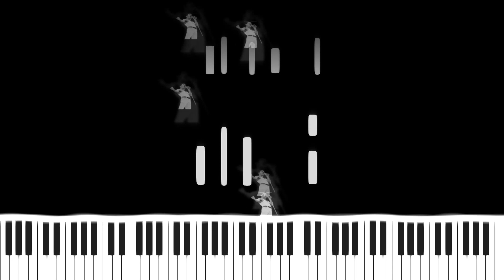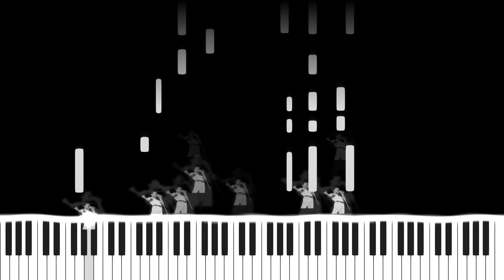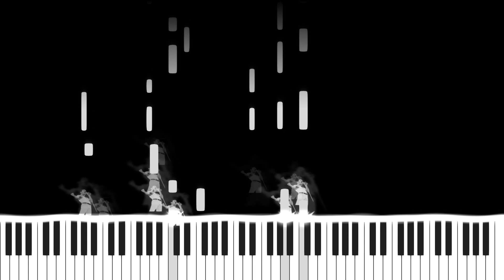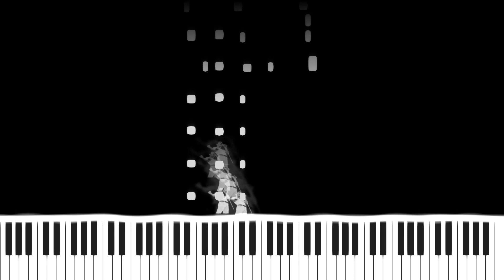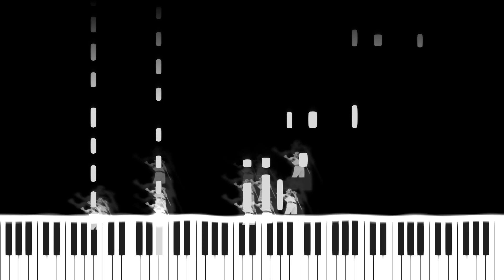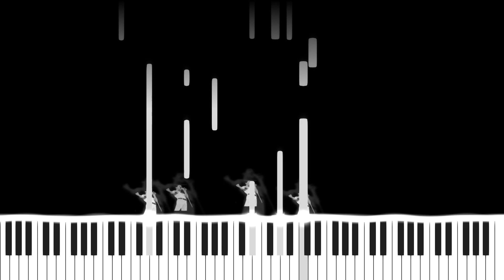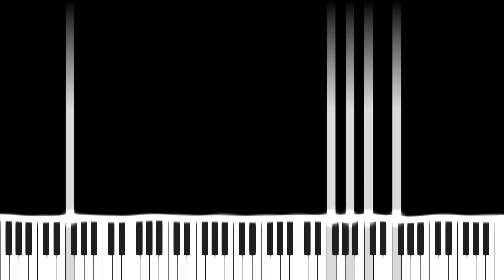BOHEMIAN RHAPSODY - QUEEN (Piano Cover)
In this video, I'm singing Queen's "Bohemian Rhapsody" on the piano! It's not as hard as you might think, and I hope you enjoy my version!

If you're a fan of rock and roll, then you need to check out Bohemian Rhapsody! This epic song was written by Freddie Mercury and has become one of the best-known and most-loved songs in the history of popular music. In this piano cover, I'm giving you a chance to hear my version of this amazing song!